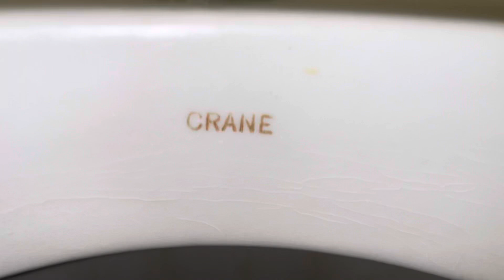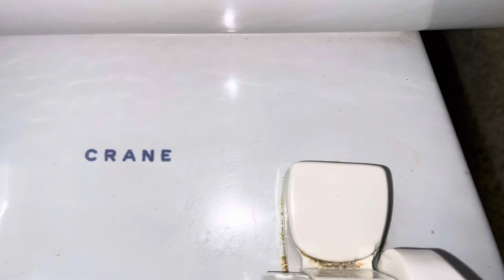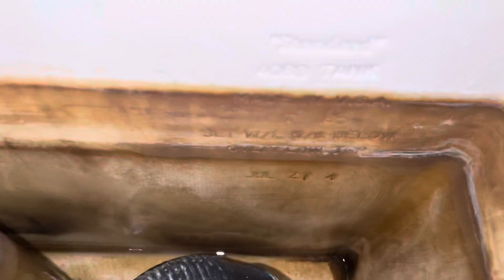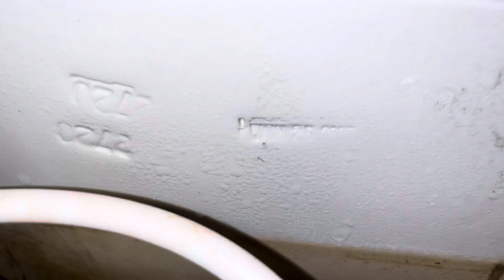WSU Men's Restroom (Smith Gym)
This restroom is absolutely fantastic! They really need to do something about the SLOOOOOWWWWWW fill valve on the second toilet, though. When I walked in here, I noticed that there was water on the floor, so I thought maybe one of the fixtures overflowed or something, and I thought the Cadet was clogged at first judging by how there was "stuff" all in the trapway, so I tried flushing it to see if it was clogged. It wasn't thankfully, but I waited for about 30 minutes to see if it would finish filling within that amount of time so I could flush it for this video. And of course, the tank was still almost empty. I'm thinking maybe the issue has something to do with the flapper as well. It's nice that it still has the original fill valve/ballcock, but unfortunately, as much as I hate to say it, I think it needs to be replaced.

Fixture list:
-2 1927 Crane Sanitor urinals
-1 1969 Crane Radcliffe toilet
-1 1971 American Standard Cadet toilet (tank is from 1985)
-1 2007 Eljer Titan toilet